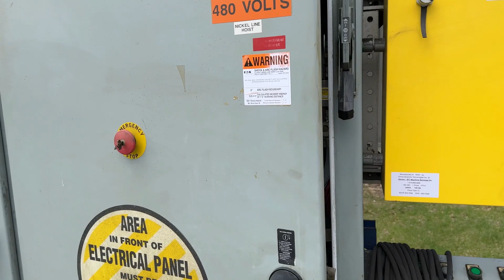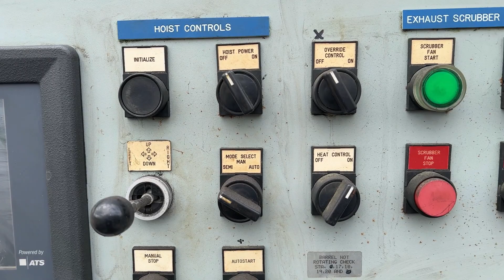ME Baker 21 Station Automatic Barrel Line PL2153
Current Process: Nickel
Inventory: PL2153C
Manufacturer: ME Baker
Overall-Size: 54'L x 10'W x 11'H
Process: Nickel
Size: 10" x 24"
Stations: 21
Style: Automatic Barrel Line
Type: Barrel

480 Volt. System Includes: (1) Cantilever, .25 Ton ME Baker hoist, hoist superstructure , festoon cable, Panelmate PLC Controller, control panel, vertical load conveyor, (10) 10"x24" Hardwood Barrels (less than 1 year old), heavy duty Poly Pro tanks, ductwork below tanks, shuttle cart, unload conveyor. Copper Busbar and Barrel Saddles. Single station plating tank dimensions: 18" DOT x 35" FTB x 24" Deep

Lanco LLC
665 10 Mile NW